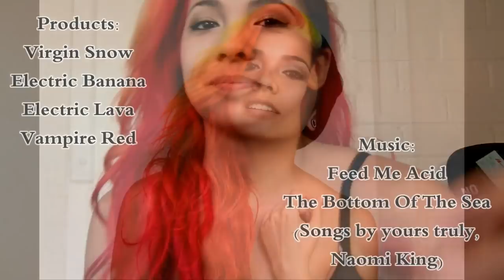How I Did My Fire/Phoenix Hair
Products:
Virgin Snow (Manic Panic)
Electric Banana (Manic Panic)
Electric Lava (Manic Panic)
Vampire Red (Manic Panic)